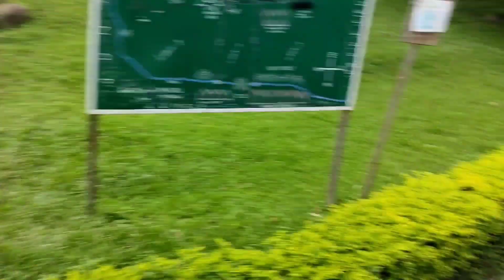kaziranga Mandu🌲 New Car loi Golu // Botor Bea Bemar Hol 🤧 🤒 ৰাষ্টাত লগ পালো @gohpur cycle club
kaziranga Mandu🌲  New Car loi Golu // Botor Bea  Bemar Hol 🤧 🤒

@The traveller Boy Gohain
@Dimpu's Planet